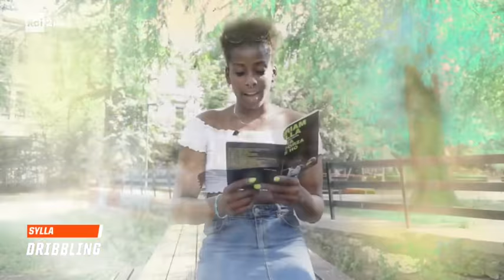Miriam Sylla a Dribbling da Raisport